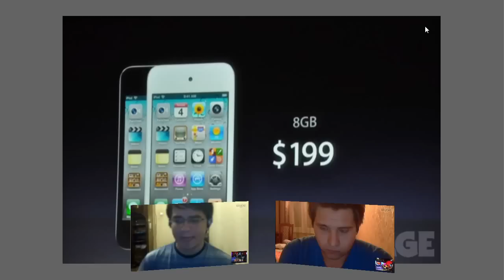Minaev LIVE. Выпуск 22. Maddyson.